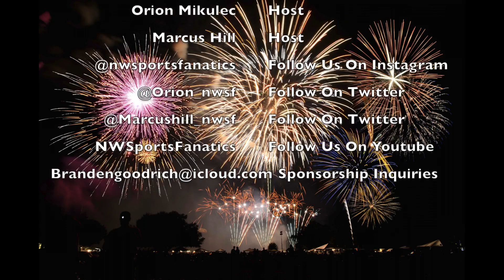College Football Playoff Rankings | 200th Episode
Week 11 College Football Playoff Rankings and Top Football Games to watch this weekend !!!